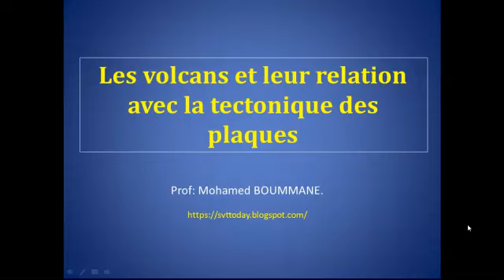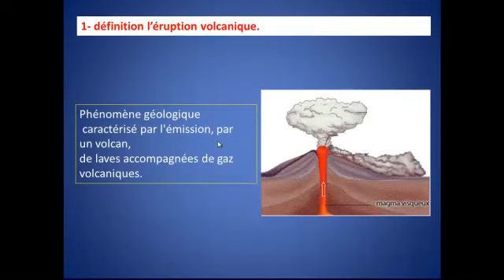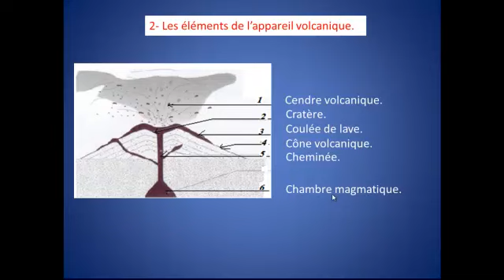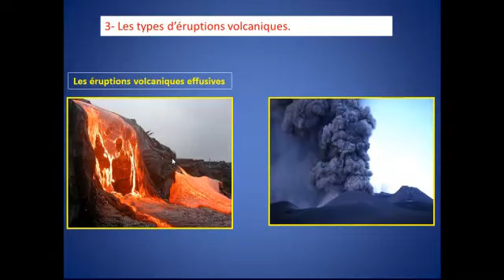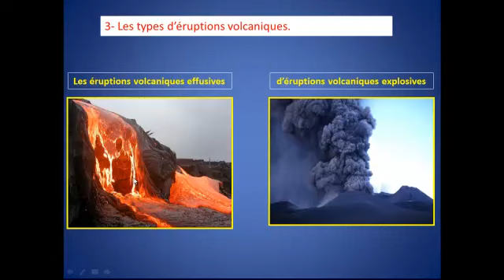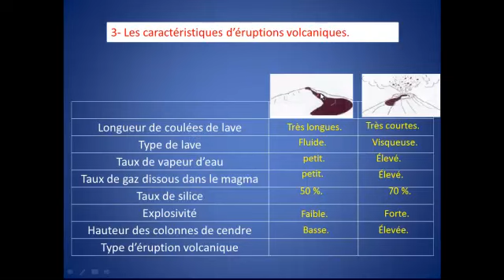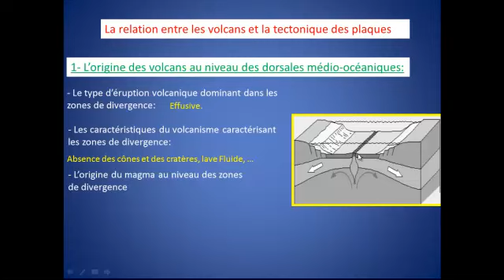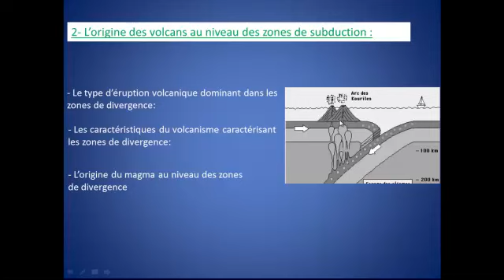Les volcans et leur relation avec la tectonique des plaques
درس البراكين للسنة الثانية إعدادي مسلك دولي